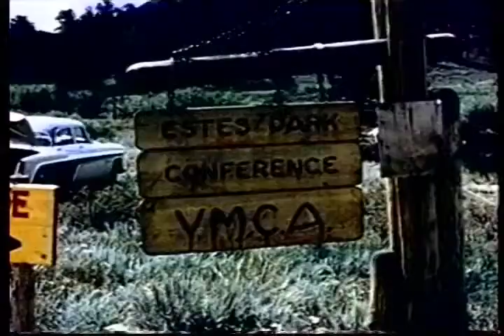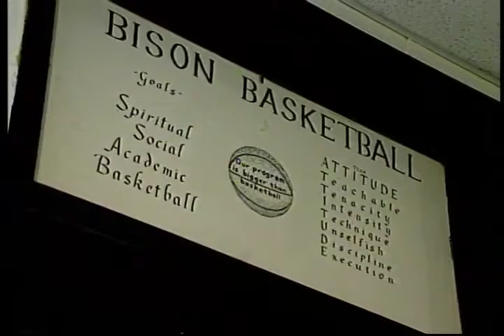ID 21 Show No 4 Fellowship of Christian Athletes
ID-21 TV Program # 4 "Fellowship of Christian Athletes" - Hosts Susan Meredith & Larry Souder [Souder & Friends].   Exec. Producers:  Nashville Sportscaster, Hope Hines and Chuck Cooper, host "It's a God Thing Radio.""